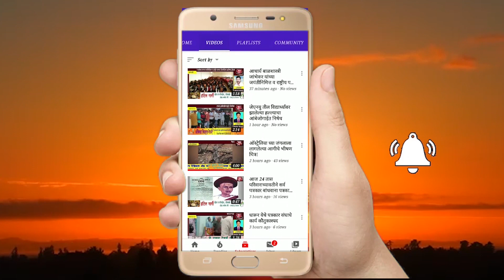सैनिक नायब सुभेदार गणेश फदाट यांना विरमरण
सैनिक नायब सुभेदार गणेश फदाट यांना